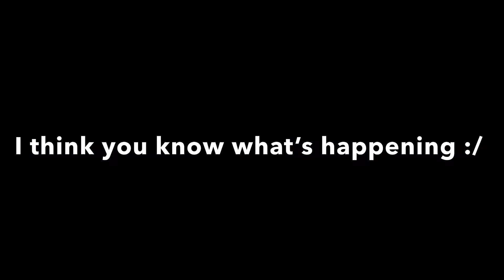DANTHEBLUETANK: More news about the series and read description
I guess enjoy the other stuff I’ll be doing until the next episode comes out

The other episodes will give you guys hints I guess

I’ve gotta stop spoiling stuff...
And whenever I get hyped for the new video I make...ya :/